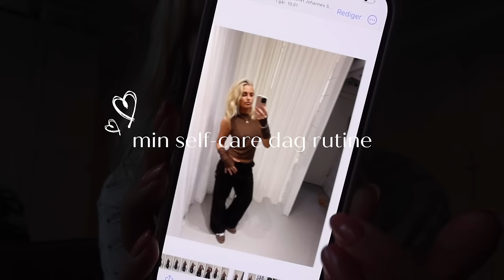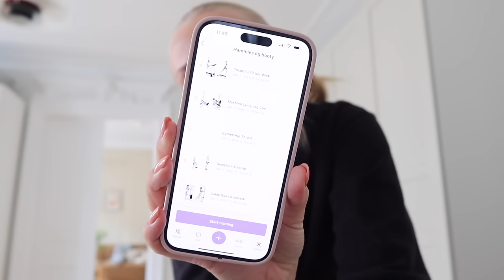VLOG: Hvad jeg laver på en dag helt uden planer!